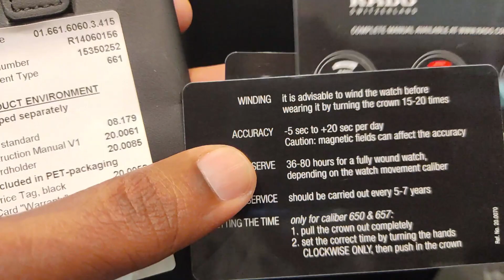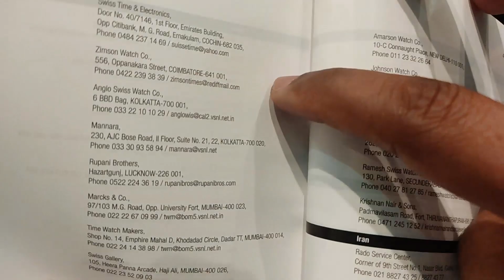Rado Watch Unboxing Malayalam|Rado Diamaster|New Rado|Watches Malayalam|WatchMaker IrshadSulaiman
Rado Watch Unboxing Malayalam
Rado Diamaster
New Rado
Watches Malayalam
WatchMaker IrshadSulaiman

FULL SPECIFICATION
Brand-Rado
Collection-Diamaster
Model No-R14060156
MOVEMENT-Automatic
CASE SIZE-43 mm
CASE SHAPE-Round
CASE MATERIAL-Ceramic
GLASS MATERIAL-Sapphire Crystal
DIAL COLOUR-Black
STRAP MATERIAL-Leather
STRAP COLOUR-Black
Other poppuler videos

Watches Channel Malayalam
Watches Malayalam
Watch Malayalam
Watchmaker Irshadsulaiman
Men's fashion Malayalam
Ladies fashion Malayalam
Luxury Watches
ചാനൽ ആദ്യമായി കാണുന്നവർ
വാച്ചുമായി ബന്ധപ്പെട്ട കാര്യങ്ങളിൽ നിങ്ങൾക്ക് താൽപര്യം ഉണ്ടെങ്കിൽ, ഈ ചാനെൽ സബ്സ്ക്രൈബ്  ചെയ്താൽ തുടർന്നും ഞാൻ ആപ്ലോഡ്‌ ചെയ്യുന്ന വെത്യസ്ഥങ്ങളായാ വിഡിയോകൾ നിങ്ങൾക്ക് മുന്നിൽ എത്തുന്നതാണ്.
വിഡിയോ മൊത്തമായും കാണുക ഇഷ്ടമായാൽ ലൈക്,ഷെയർ ചെയ്യുക
social media  🔽🔽🔽